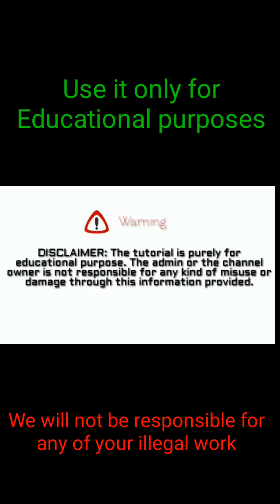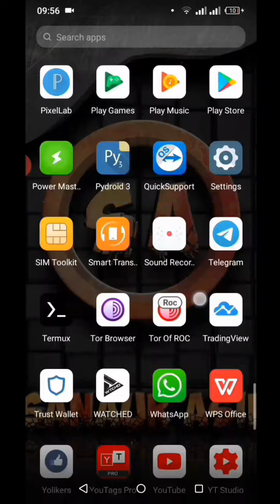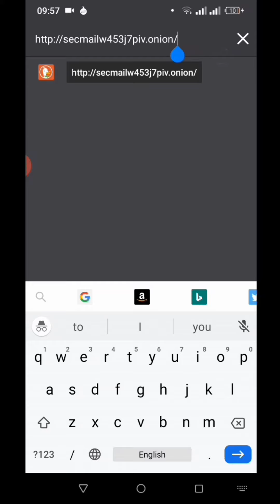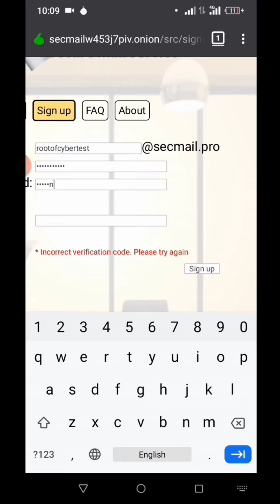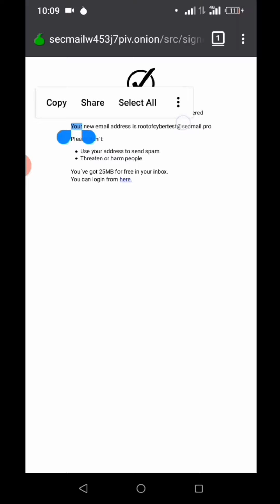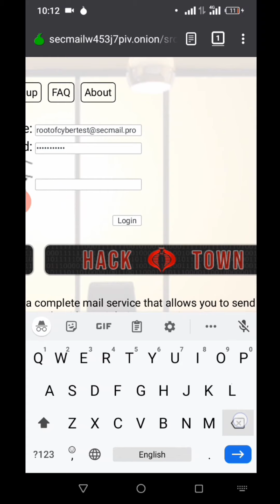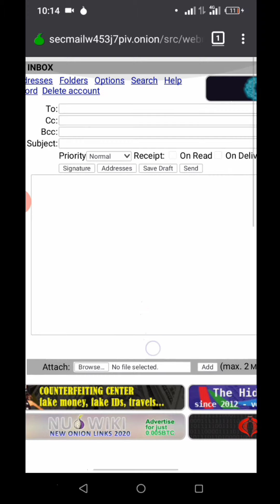ডিপ ওয়েবে ইমেইল খুলুন। সাথে ২৫ এম্বি মেইল স্টোরেজ। Root Of Cyber EP-07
ডিপ ওয়েবে ইমেইল খুলুন। সাথে ২৫ এম্বি মেইল স্টোরেজ।

★★ Join "Root Of Cyber" Telegram Group:★★